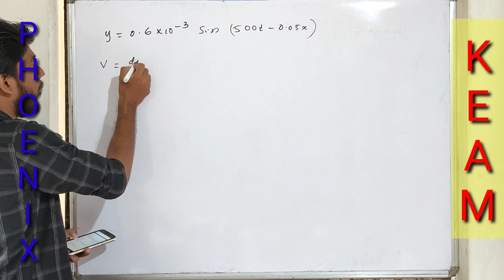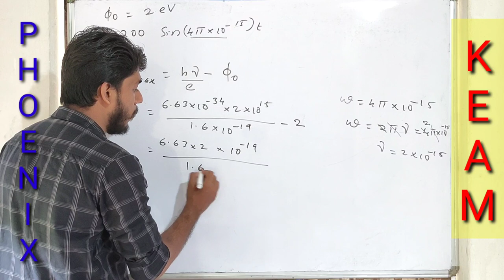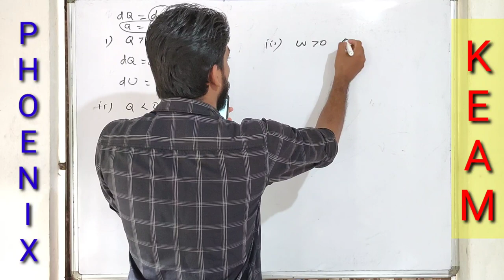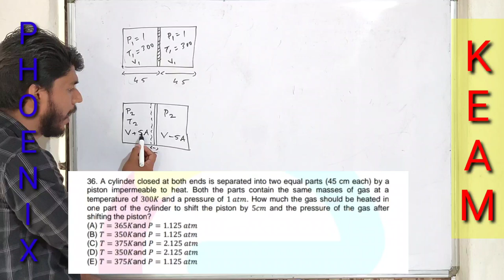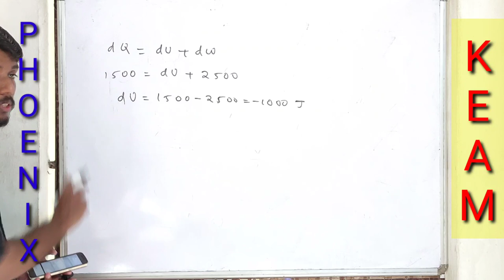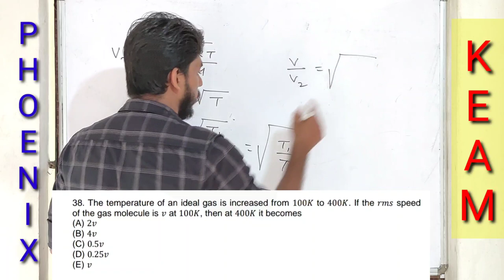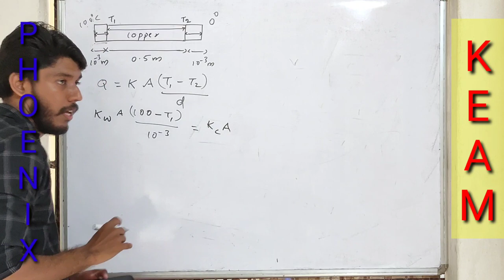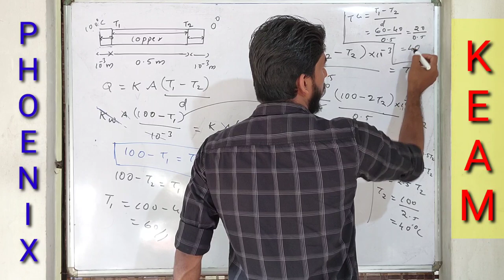KEAM |PART 4 | PHYSICS | PREVIOUS YEAR QSTN WORKOUT